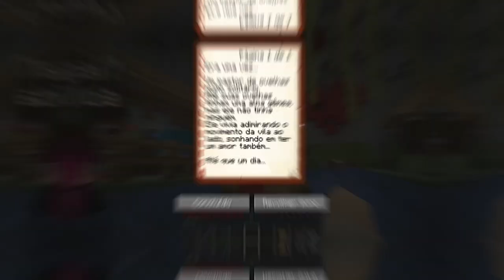DEI O MEU PRIMEIRO BEIJO NA NOGAL NO PARQUE!!! 😳😳 - TopCraft Ep.86